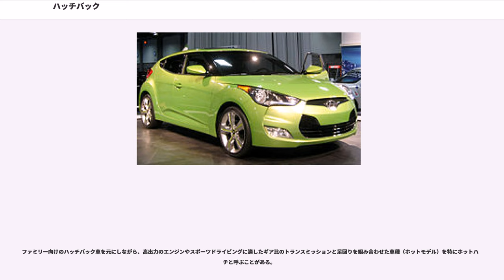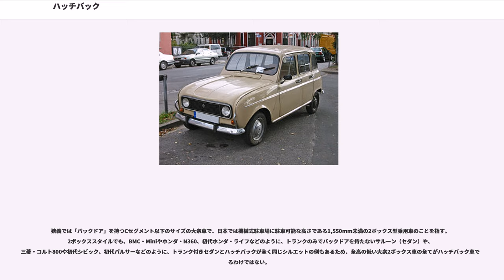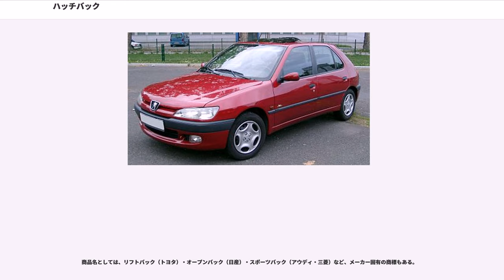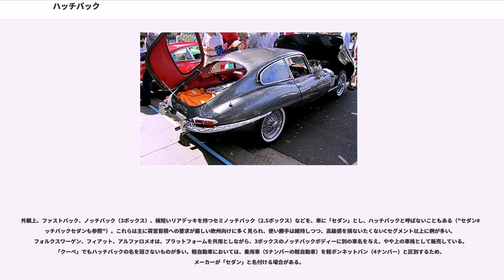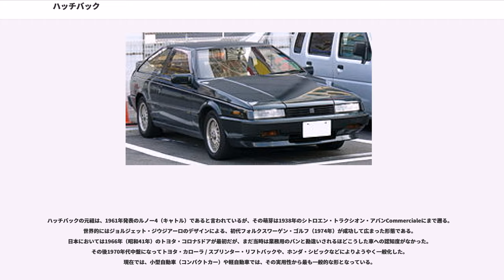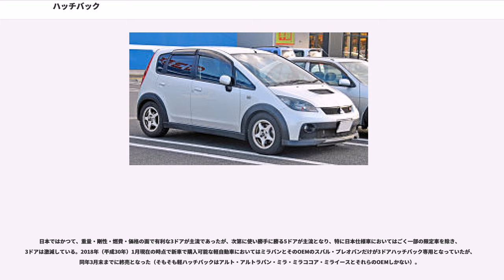ハッチバック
ハッチバックとは、自動車の分類の一種である。

ボンネット付きの車種のうち、全長が短い、あるいは車高が低いなどの理由でトランクや車室の容積が小さくなりがちな車種において、大きい荷物や長物の積み下ろしを楽にし、自動車の利便性（ユーティリティー）を少しでも高めるための手段として、跳ね上げ式、または横開き式の「バックドア」（背面ドア）を設けた車種である。このように後部ハッチがドアの扱いになるため、左右のドアが2枚のハッチバックの場合、＋バックドアで「3ドア」、4枚の場合は「5ドア」と呼ばれる。

ヒンジがほぼ垂直である通常の乗降用ドア（フロントドア・リアドア）に対し、跳ね上げ式では水平、横開き式でも寝かされた角度となることから、これを船などの「ハッチ」に見立てたことに由来する呼び名である。バックドア自体の角度は、スタイリングや実用性との兼ね合いで、寝かされたものから垂直に近いものまで多数ある。また、簡易なものでは、リアウインドウのみを跳ね上げ式としたガラスハッチも存在する。

スタイルよりも積載性や利便性が重視されるバン（ボンネットバン）やステーションワゴンは古くからバックドアが設けられているが、「ハッチバック」を車体の構造や部分では無く、カテゴリ・車両形式として用いる場合はこれらを含めず、大衆車やスポーツカー・スポーティーカーでバックドアを持つものを指す。

独立したトランクを持つ車種とは異なり、荷室と車室を隔てる仕切り壁（バルクヘッド）を持たず、大きな荷物を積む場合にはバンのように使用することができるように、パーセルシェルフが取り外せ、後部座席が折りたためるようになっているものがほとんどである。高級車にもバックドアを与えるフランス車には、シトロエン・XMの様に、きちんとしたパーセルシェルフに加え、外気や騒音の侵入を防ぐ跳ね上げ式のインナーウインドウを備えるものもある。

多くのクーペ、特に1970年代 - 1980年代のスポーティーカーにおいて、バックドアを設ける車種が増加したが、スポーツカーでは、剛性低下や重量増を嫌い、これを採用しないものもあった。

ファミリー向けのハッチバック車を元にしながら、高出力のエンジンやスポーツドライビングに適したギア比のトランスミッションと足回りを組み合わせた車種（ホットモデル）を特にホットハッチと呼ぶことがある。

狭義では「バックドア」を持つCセグメント以下のサイズの大衆車で、日本では機械式駐車場に駐車可能な高さである1,550mm未満の2ボックス型乗用車のことを指す。2ボックススタイルでも、BMC・Miniやホンダ・N360、初代ホンダ・ライフなどのように、トランクのみでバックドアを持たないサルーン（セダン）や、三菱・コルト800や初代シビック、初代パルサーなどのように、トランク付きセダンとハッチバックが全く同じシルエットの例もあるため、全高の低い大衆2ボックス車の全てがハッチバック車であるわけではない。

広義ではファストバック・ノッチバック・セミノッチバックにおいてバックドアを持つ乗用車も含まれる。なお、日本では全高が1,550mmを超えるものをトールワゴンと呼んでいる。
自動車メーカーでは、利便性やアクティビティをアピールする場合には「ハッチバック」の呼称を前面に押し出すが、高級感や性能面でデメリットを感じさせる場合には控える傾向がある。

商品名としては、リフトバック（トヨタ）・オープンバック（日産）・スポーツバック（アウディ・三菱）など、メーカー固有の商標もある。

ハッチバック車は低コストで機能を追求するベーシックな大衆車がほとんどであるが、同時に小型で軽量なことから、高出力エンジンと固められたサスペンションスプリングとショックアブソーバーを与えることで、より上級（高額）のスポーツモデルに匹敵する性能を得ることも可能であり、これらのモデルは、特に「ホットハッチ」と呼ばれる。

外観上、ファストバック、ノッチバック（3ボックス）、極短いリアデッキを持つセミノッチバック（2.5ボックス）などを、単に「セダン」とし、ハッチバックと呼ばないこともある（"セダン#ハッチバックセダンも参照"）。これらは主に荷室容積への要求が厳しい欧州向けに多く見られ、使い勝手は維持しつつ、高級感を損ないたくないCセグメント以上に例が多い。フォルクスワーゲン、フィアット、アルファロメオは、プラットフォームを共用としながら、3ボックスのノッチバックボディーに別の車名を与え、やや上の車格として販売し...